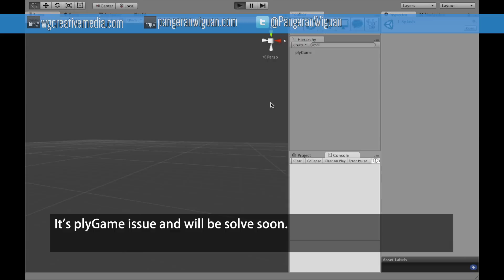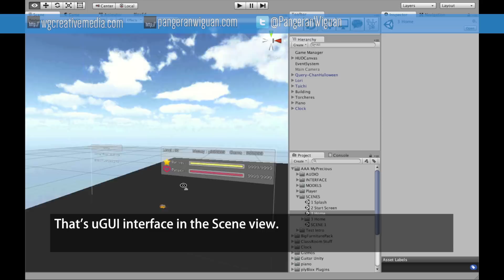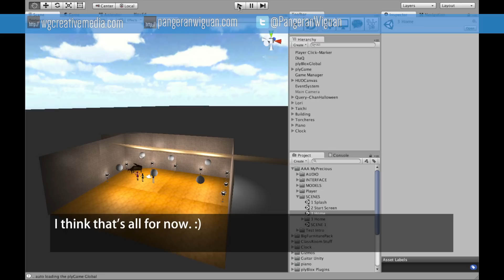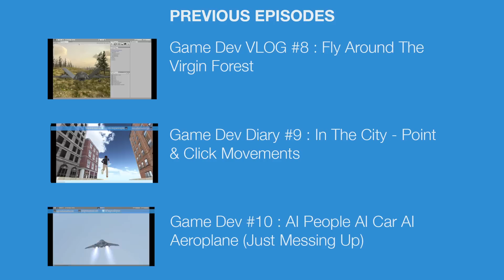My Most Precious Treasure Update 7 Nov 2014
My Most Precious Treasure is a visual novel + rhythm game featuring  Sun of the Dawn.